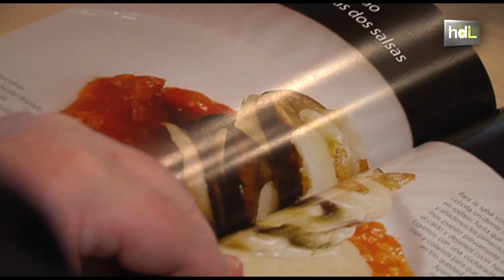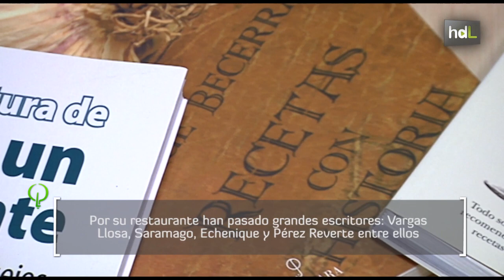HDL Enrique Becerra, el tabernero del Capitán Alatriste que se convirtió en escritor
Enrique Becerra es un hostelero sevillano que regenta uno de los restaurantes más literarios de Sevilla, por donde han pasado autores de la talla de Vargas Llosa, Saramago o Echenique. El autor y periodista Arturo Pérez Reverte es gran asiduo de este local, fundado en 1979, que aparece en tres de sus novelas, una de ellas  'El oro del rey' que supuso el nacimiento del Capitán Alatriste. Dedicado a este personaje, el restaurador bautizó uno de sus platos como 'Carrillada de puerco Alatriste'. Recientemente publicó su primera novela de ficción y ahora prepara su segundo trabajo.